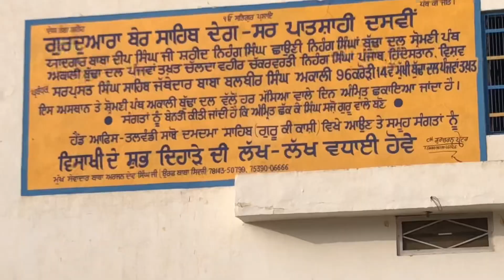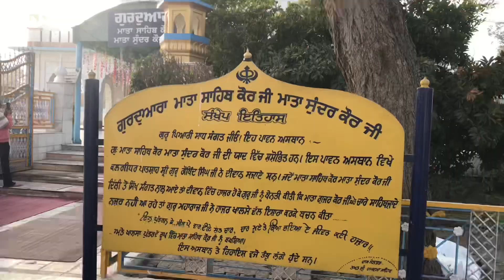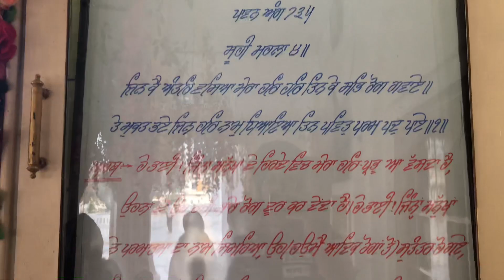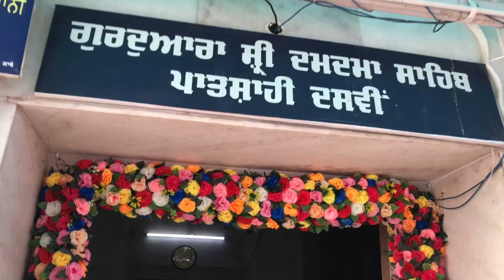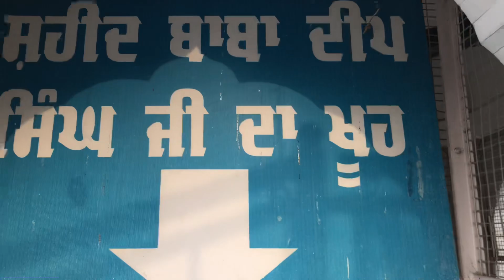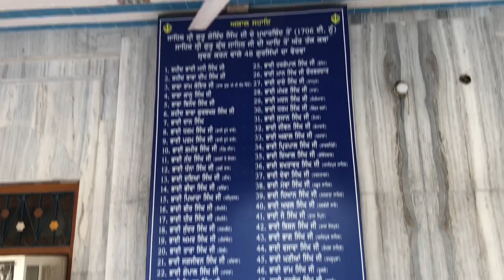ਦਮਦਮਾ ਸਾਹਿਬ || part = 2 || moose v gae 😭 || Sidhu moose wala || smab || Randhawa vlogs